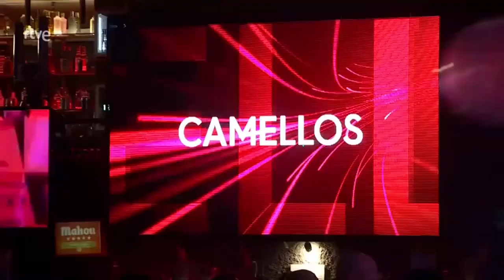Camellos - Mazo/Divorcio (directo, Fiesta Radio 3 Extra 2024)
Concierto de Camellos grabado en la Fiesta de Radio 3 Extra 2024. Tracklist: 1. Mazo/Divorcio / 2. Quién se ríe ahora / 3. Arroz con Cosas / 4. Becaria
Para cualquier consulta o aviso de retirada, por favor, contactad conmigo mandando un email en la pestaña de "Información" con el asunto. Lo miraré a la mayor brevedad posible. Este canal es por puro divertimento y sin ánimo de lucro. El derecho de autor reservado a sus autores intelectuales. -Movilla.